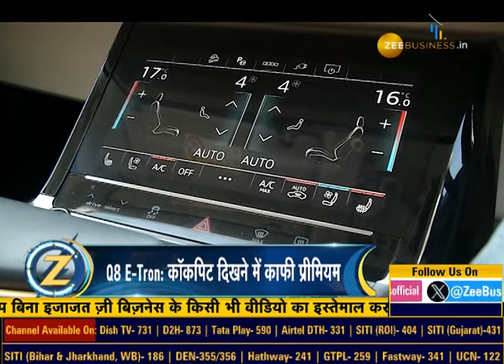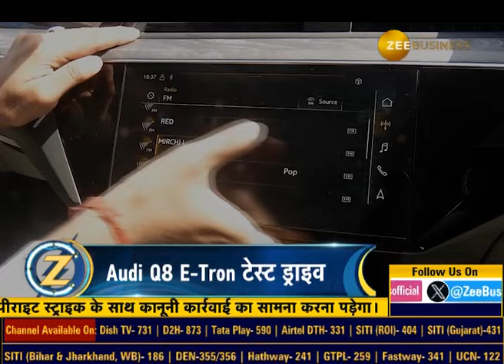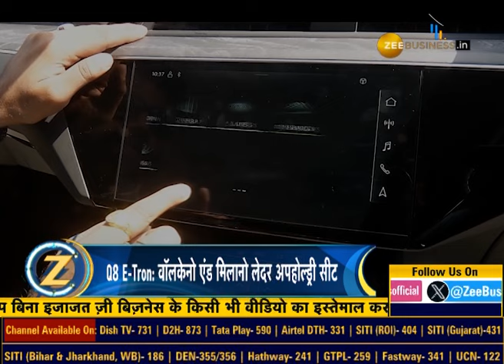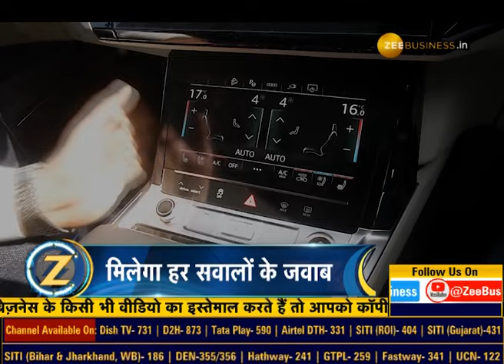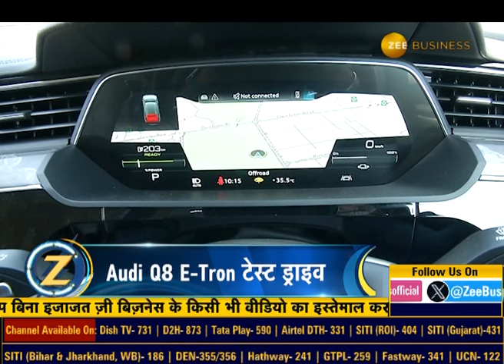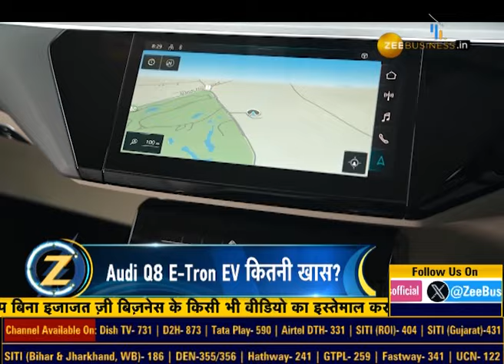Zeegnition | कैसी है Audi Q8 E-tron इलेक्ट्रिक कार?